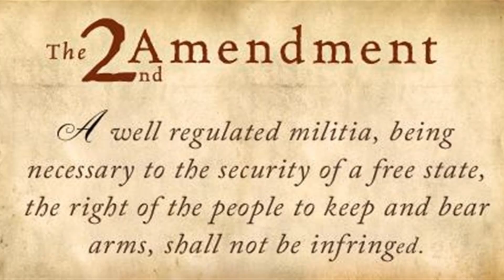Gun Violence 6 Second Video: Joshua